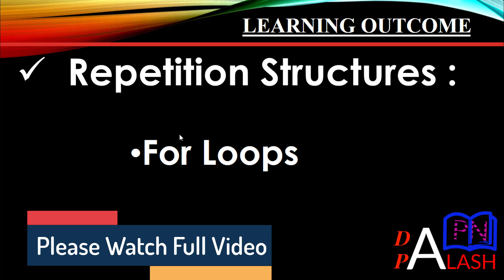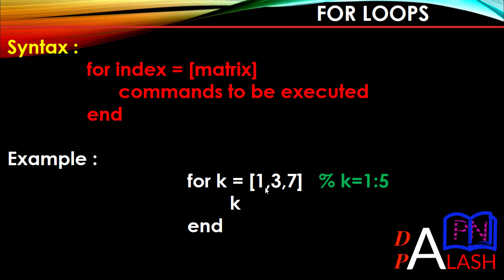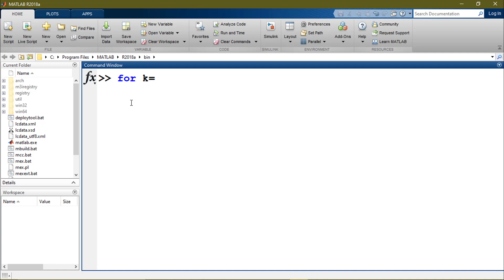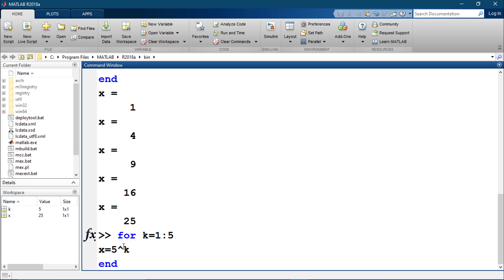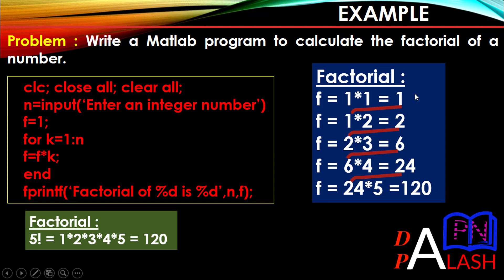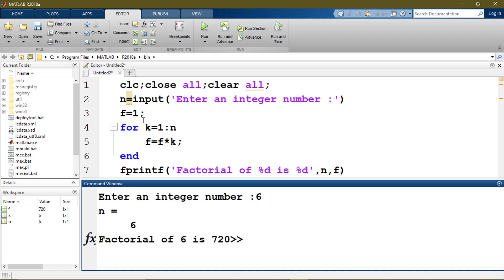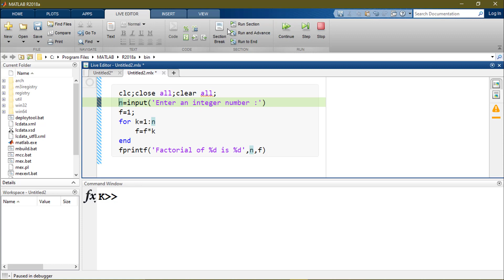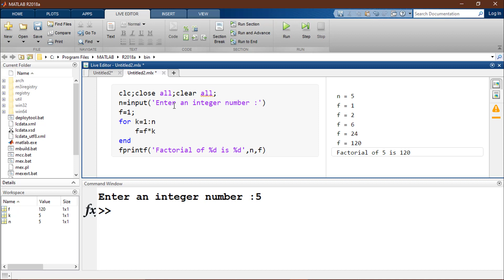Matlab Bangla Tutorial 24 : Repetition Structures : For Loops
Title : Repetition Structures : For Loops

Learning outcome :

1. Repetition Structures : For loops , while loops
2. For loops : Basic parts of the loop, syntax , Flowchart
3. Example : 'Factorial of a number' both in New script and New Live Script